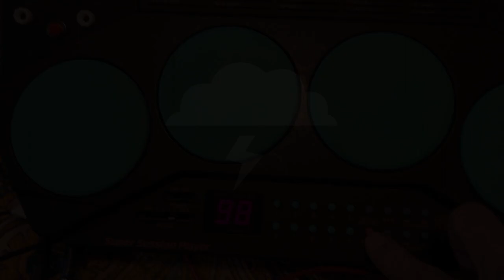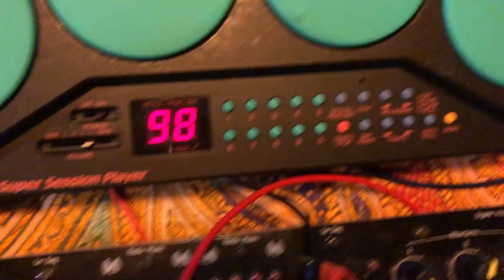Scrotum Lab - Yamaha DD-8 [Circuit bending 03]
Voltage controlled Yamaha DD-8.